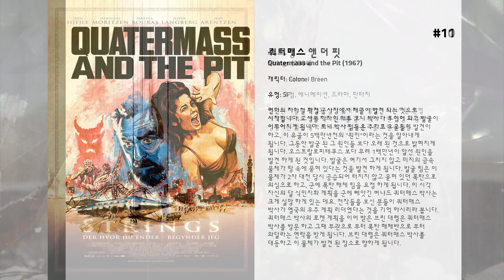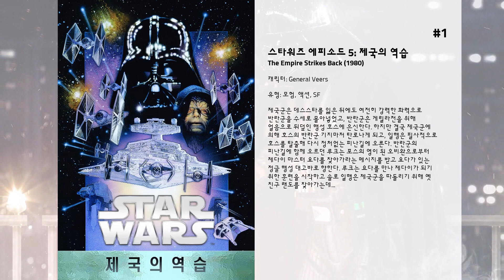최고의 Julian Glover 영화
15. Big Nothing

14. 스쿠프
기자지망생인 ‘산드라’는 마술사 ‘시드 웨이터맨’의 공연무대에 우연히 서게 된다. 공연 도중 박스 안에서 유령처럼 나타난 유명기자 ‘조 스트롬벨’, 그에게서 악명 높은 타로 살인사건의 범인이 ‘피터 라이먼’이라는 이상한 말을 듣게 되는데… 이 엄청난 특종을 잡기 위해 ‘산드라’는 ‘시드’와 함께 ‘피터’에게 접근한다! 피터는 이제껏 만난 여자들과는 다른 ‘산드라’의 모습에 반하게 되고 산드라는 그런 다정한 피터에게 끌려 사랑에 빠지게 되는데… 과연 이 수상한 남녀의 심장 떨리는 로맨스는 어떻게 될 것인가!

13. LEGO Star Wars: The Empire Strikes Out

12. Ivanhoe

11. 쿼터매스 앤 더 핏
런던의 지하철 확정 공사장에서 해골이 발견 되는 것으로 시작합니다. 고생물 학자인 매튜 로니 박사가 투입이 되고 발굴이 이루어지게 됩니다. 로니 박사 팀들은 추가로 유골들이 발견이 하고, 이 유골이 5백만년전의 "원인"이라는 것을 알아내게 됩니다. 그동안 발굴 된 그 원인들 보다 오래 된 것으로 밝혀지게 됩니다. 오스트랄로피테쿠스 보다 무려 1백만년이 앞선 원인을 발견 하게 된 것입니다. 발굴은 여기서 그치지 않고 미지의 금속 물체가 땅 속에 묻혀 있다는 것을 발견 하게 됩니다. 발굴 팀은 이 물체가 2차 대전 당시 공습되어 터지지 않고 묻혀 있던 폭탄으로 의심으로 하고, 군에 폭탄 해체 팀을 요청 하게 됩니다. 이 시각 자신의 달 식민지화 계획을 군에 뻬앗긴 버나드 쿼터매스 박사는 크게 실망 하게 있는 데요. 전작들을 보신 분들이 쿼터매스 박사가 영국의 우주 계획 리더였다는 것을 기억 하시리라 봅니다. 쿼터매스 박사의 로켓 계획을 이어 받은 브린 대령은 쿼터매스 박사를 방문 하고 그때 부관으로 부터 폭탄 해체반으로 부터 와달라는 연락을 받게 됩니다. 브린 대령은 쿼터매스 박사를 대동하고 이 물체가 발견 된 장소로 향하게 됩니다.

10. 스트링스
영화는 하늘과 연결된 실이 끊어지면 생명이 사라지는 인형 세계를 무대로 아버지의 원수를 갚기 위해 나선 여행 과정에서 성장하는 젊은 왕자 하루의 사랑과 용기를 그린 모험물.

9. Nicholas and Alexandra

8. 트로이
고대 그리스 시대, 가장 잔인하고 불운한 사랑에 빠지고 만 비련의 두 주인공 트로이의 왕자 파리스와 스파르타의 왕비 헬레네. 사랑에 눈 먼 두 남녀는 트로이로 도주하고, 파리스에게 아내를 빼앗긴 스파르타의 왕 메넬라오스는 미케네의 왕이자 자신의 형인 아가멤논에게 복수를 부탁한다. 아가멤논은 그리스 도시 국가들을 규합해 트로이로부터 헬레네를 되찾기 위한 전쟁을 일으킨다. 그러나 전쟁의 명분은 동생의 복수였지만, 진짜 이유는 모든 도시 국가들을 통합하여 거대한 그리스 제국을 건설하려는 야심이었다.

7. Cry Freedom

6. 영 빅토리아
영국을 대표하는 두 명의 여왕 엘리자베스와 빅토리아 인데 어렸을 때 모습은 전혀 달랐다. 엘리자베스는 왕위에 오를 가능성이 없었고 어렸을 때부터 엄청난 양의 독서와 외국어를 습득하고 독신으로 죽어 왕위가 튜더에서 스튜어트로 넘어간 반면 빅토리아는 왕위에 오르는 것이 기정사실이었고 어머니와 존 콘로이는 빅토리아 대신 섭정을 하기 위해 교육을 거의 시키지 않았으며 알버트와 결혼해서 20년동안 9명의 자녀를 두어 유럽의 왕실과 다 혼인시켰다. 왕위에 오른 후 어머니와 존 콘로이를 정치에서 제외시키고 휘그당(자유당)의 멜번 경을 수상에 위임한다. 당시 산업혁명이 한창 진행중이어서 빈민이 많았고 멜번 경은 멜서스의 이론을 따라 빈민구제에 소극적인 반면 빅토리아는 적극적이어서 정치적 견해에 차이가 있었다. 그러다가 빅토리아를 이용하려는 외삼촌인 벨기에왕 레오폴드가 소개한 알버트공과 결혼을 하지만 남편에게 권력을 나누어 주지 않는다.

5. Indiana Jones: Making the Trilogy

4. The Secret Garden

3. 해리 포터와 비밀의 방
해리 포터에겐 이번 여름방학이 별로 즐겁질 못했다. 마법이라면 질색을 하는 페투니아 이모(피오나 쇼 분)와 버논 이모부(리차드 그리피스 분)의 구박도 그렇지만, 무엇보다 속상한 건 단짝이었던 론 위즐리(루퍼트 그린트 분)와 헤르미온느 그레인저(엠마 왓슨 분)가 그 사이 자신을 까맣게 잊었는지 자신의 편지에 답장 한 통 없다는 것.  그러던 어느날 꼬마 집요정 도비가 해리의 침실에 나타나 뜻밖의 얘기를 한다. 호그와트 마법학교로 돌아가면 무서운 일을 당할 거라는 것. 도비는 해리를 학교에 못 가게 하려고 자신이 여태까지 론과 헤르미온느의 답장을 가로채 왔음을 고백한다. 그러나 도비와 더즐리 가족의 방해에도 불구, 해리는 론과 그의 형제들이 타고 온 하늘을 나는 자동차를 타고 이모집을 탈출, 따뜻한 가족애가 넘치는 론 위즐리의 집으로 간다.

2. 인디아나 존스: 최후의 성전
자신이 재직 중인 바네트 대학으로 돌아온 인디(해리슨 포드)는 몇 달만을 비워뒀던 대학 연구실에서 오래 전에 도착한 아버지의 일기장을 발견한다.  고고학에 관심 많은 학생들을 피해 겨우 창문으로 빠져나온 존슨 박사는 윌터 도노반(줄리안 글로버 분)이라는 사람을 만난다. 도노반은 자신이 앙카라 북쪽에서 발견한 반쪽짜리 신의 석판의 탁본을 보여주며 헨리 박사의 일기장을 참고로 나머지 반쪽 석판과 예수가 최후의 만찬 때 사용했다는 술잔 성배를 찾아 달라고 부탁한다. 인디아나 존스는 아버지 헨리 존스 박사가 나치에게 납치 되었다는 소식을 듣고 베니스로 달려가는데...

1. 스타워즈 에피소드 5: 제국의 역습
제국군은 데스스타를 잃은 뒤에도 여전히 강력한 화력으로 반란군을 수세로 몰아넣었고, 반란군은 게릴라전을 위해 얼음으로 뒤덮인 행성 호스에 은신한다. 하지만 결국 제국군에 의해 호스의 반란군 기지마저 탄로나게 되고, 일행은 필사적으로 호스를 탈출해 다시 정처없는 피난길에 오른다. 반란군의 피난길에 함께 오르던 루크는 포스의 영이 된 오비완으로부터 제다이 마스터 요다를 찾아가라는 메시지를 받고 요다가 있는 정글 행성 대고바로 향한다. 루크는 요다를 만나 제다이가 되기 위한 훈련을 시작하고 솔로 일행은 제국군을 따돌리기 위해 옛 친구 랜도를 찾아가는데...